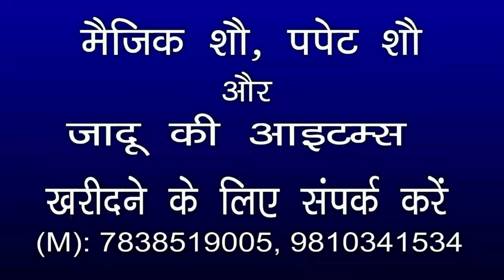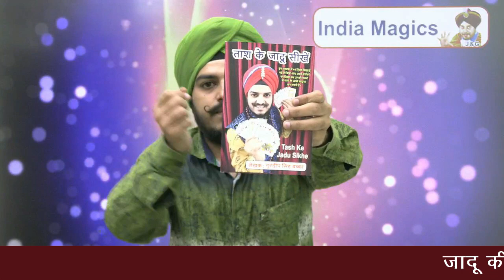रुमाल का जादू सीखो learn magic with hanky gurdeep singh babbar (M): 7838519005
जादू का सामान खरीदने के लिए हमारी वेबसाइट का लिंक

Book our online Vertical Magic show , Puppet show & Classes for all Ages n Occasions!!!
Book Online Fun and entertaining for everyone!!!
Special  Magic shows, illusions, Mind Reader show Great for holiday parties, Virtual online event , Virtual Birthday party, company picnics, grand openings, and other corporate events.
Captivating Performances. Book Your Party Today!!!

I am Gurdeep Singh Babbar World's First Sikh Puppet Artist, Manufactures of Magic Items & Puppets, Perform Magic Show, Puppet Show, Teach Magic, Puppet, Crafts
Son of World's First Sikh Magician Jatinder Singh Babbar First of all Elephant vanished & appeared in Delhi, Ncr, Punjab

Do contact us for Learn Magic, Puppet Art, Magic Show, Puppet Show for all occasions and please do SHARE or FORWARD our number to people who need Shows for SCHOOL, EVENTS,
BIRTHDAY PARTIES, SUMMER CAMPS, MARRIAGE, RECEPTION Or
ANY other occasions. ANY time..ANY Place... ANY type of  Program, Special
Private Online Party, Virtual Show, Live Online Show We Are Ready...

Regards
Gurdeep Singh Babbar

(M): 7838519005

रुमाल का जादू सीखो, learn magic with hanky

दुनिया में पहली बार तोते से बनाया उल्लू First time in the World Parrot to Owl